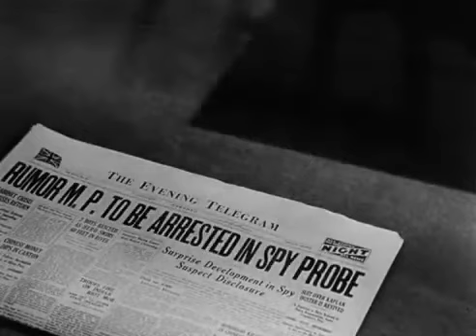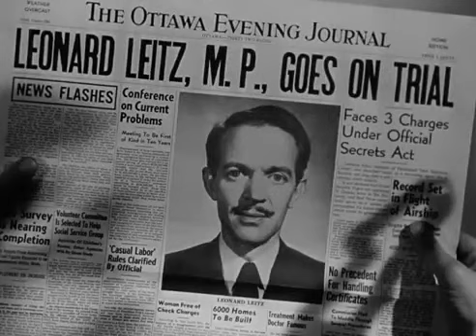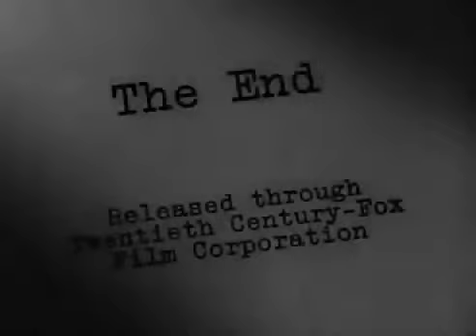Gvozdena zavesa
Igor Gouzenko, koji je radio u sovjetskoj ambasadi u Otavi. nakon prebega razotkriva sovjetsku špijunsku mrežu u Kanadi...